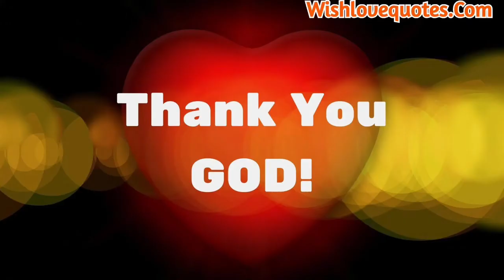FOR THE 3RD TIME THIS YEAR,THANK YOU DEAR GOD , THANK YOU, YOU TUBE AND GOOGLE AD SENSE .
I was really surprised this afternoon when I got an email . Another blessing from the Lord!!

Thank You dear God! You are the source of every good and perfect gift!

Thank you You Tube and Google Ad Sense.

Thank you to my loving husband ,my sons, to my families , friends inside and outside of You Tube for the love and support.

Stay safe.❤️